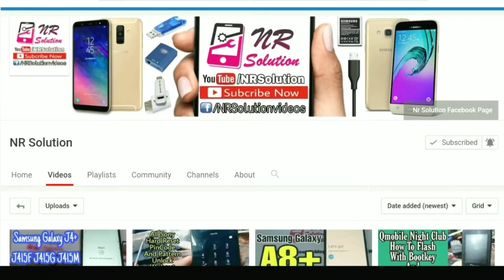Nokia 105 2017 TA-1034 Bettray Connecter Repair / Bettray Connecter Ways - Urdu/Hindi